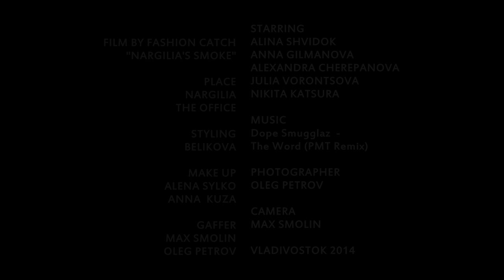NARGILIA'S SMOKE BY FASHION CATCH TEASER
FILM BY FASHION CATCH
    "NARGILIA'S SMOKE"

PLACE
NARGILIA
THE OFFICE

STYLING
BELIKOVA

MAKE UP
ALENA SYLKO
ANNA  KUZA

GAFFER
MAX SMOLIN
OLEG PETROV

STARRING
ALINA SHVIDOK
ANNA GILMANOVA
ALEXANDRA CHEREPANOVA
JULIA VORONTSOVA

MUSIC
Dope Smugglaz  -
The Word (PMT Remix)

PHOTOGRAPHER
OLEG PETROV

CAMERA
MAX SMOLIN

VLADIVOSTOK 2014